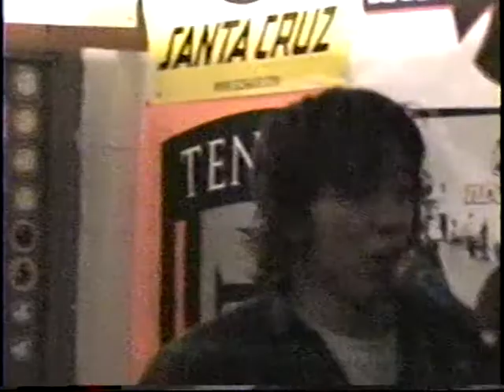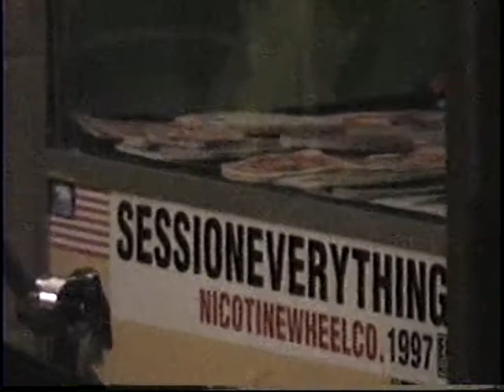Dinner With Gregg.. - 11/17/00 Live at Board to Death Sports